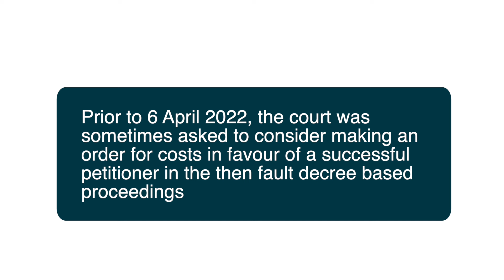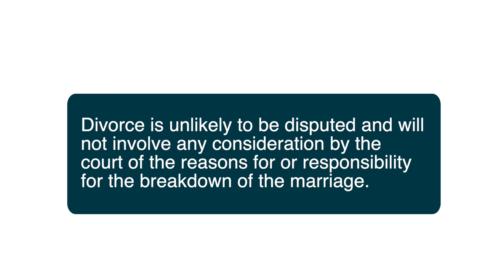Divorce Legal Costs Explained: What to Expect & How to Manage Fees | Duncan Lewis Solicitors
Director Krina Parmar looks at legal costs for High Net Worth individuals, and any changes in the law which affect this.

At Duncan Lewis Solicitors, we offer comprehensive assistance in 25 fields of law.

We have expert solicitors in Actions against Public Authorities, Commercial & Company, Child Care, Civil Liberties & Human Rights, Civil Litigation, Clinical Negligence, Court of Protection, Crime, Education Law, Employment, Family, High Net-Worth Divorce, Housing, Immigration, Personal Injury and Public Law and Wills & Probate. Whatever your legal needs, we have you covered.

Client Care: Our mission is simple – to provide unparalleled client care. We understand the complexities of legal issues and are committed to offering top-notch representation.

Diversity: Our unwavering commitment to equal opportunities allows us to embrace the rich tapestry of the communities we serve.